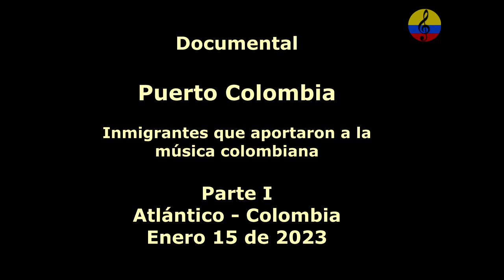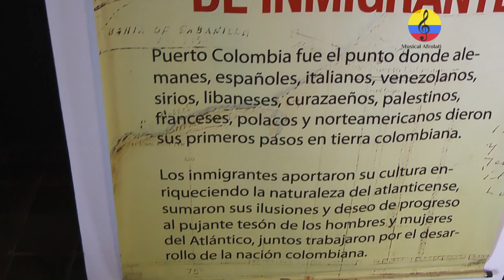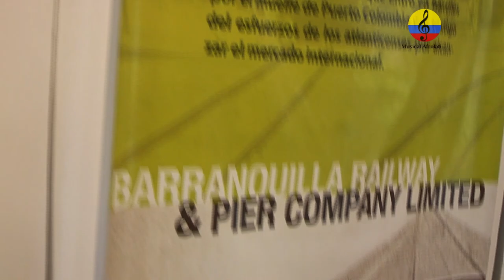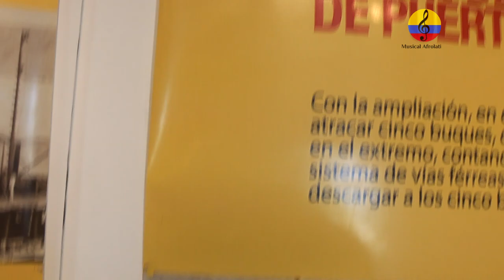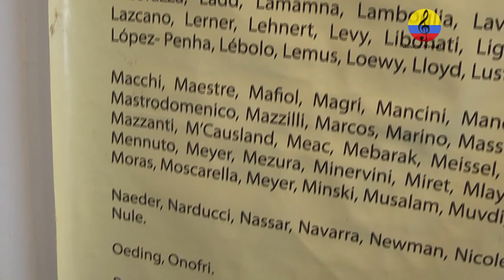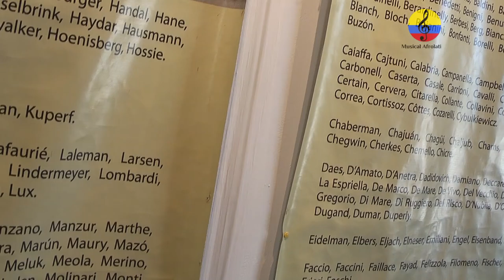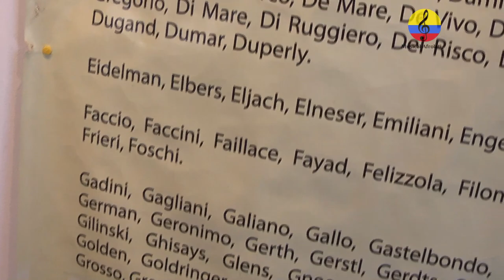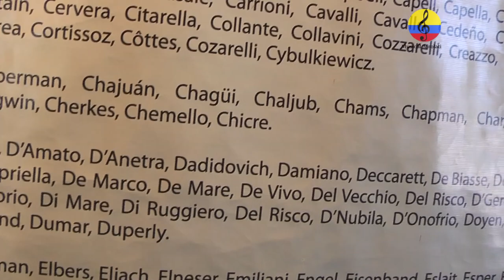Puerto Colombia, inmigrantes, culturas y músicas, I parte 2023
Imágenes del municipio de Puerto Colombia en el departamento del Atlántico,  primer muelle internacional que tuvo el país, el cual fue construido entre 1888 y 1893 (año de entrega) por el ingeniero cubano Francisco Javier Cisneros.  Llegaron Inmigrantes de distintas procedencias, aportaron al desarrollo del país y contribuyeron al movimiento musical,
La huella italiana también se nota en la llegada de la ópera,etc